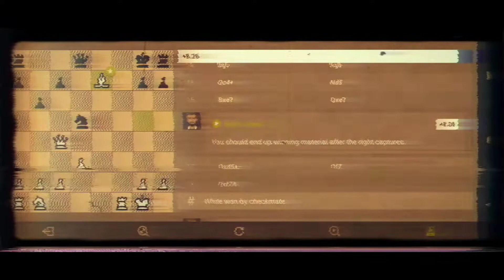black tripwire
this is for all the times i thought the path would never end